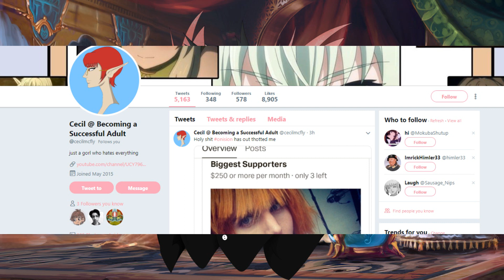The Mom Of Liu the Kitty: ForNoGoodReason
Back to Alabama, the God's honest truth.  I had the looney turtle tell me i should make these videos smaller, because people don't have 2-3 hours long to sit through this so we're trying it this way.  Feel free to clip what ever you need.  Link me Please.
Again special thanks to Shi okami

our reason for the call
and  Cecil who's gonna be covering the whole drama